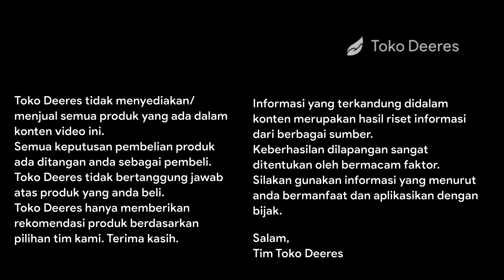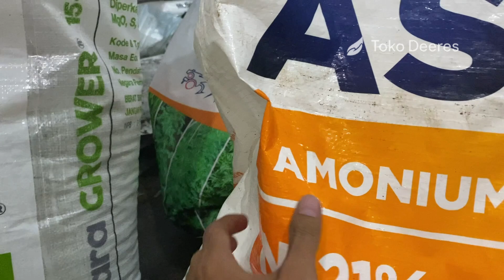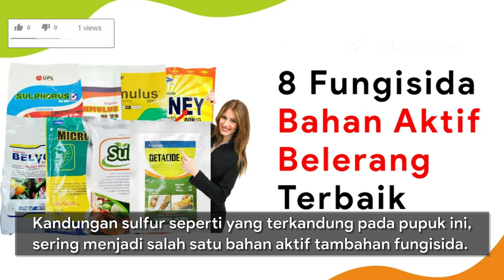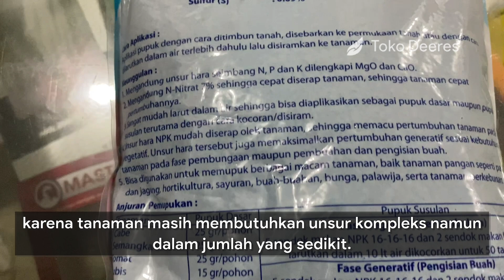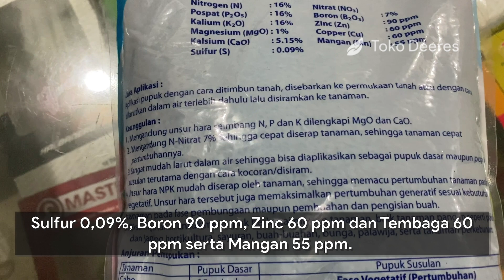Pupuk ZA Campur NPK 16 16 16, Ini yang Terjadi!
toko deeres
PUPUK ZA CAMPUR NPK 16 16 16
INI YANG AKAN TERJADI!
dosis pupuk za untuk cabe
pupuk za
pupuk za campur pupuk npk 16-16-16
kegunaan pupuk za
fungsi pupuk za
ammonium sulfate
manfaat pupuk za untuk tanaman
dosis pupuk za
kegunaan unsur sulfur pada tanaman
fungisida bahan aktif belerang
fungisida belerang
fungisida sulfur
pupuk npk 16-16-16
kegunaan pupuk npk 16-16-16
dosis pupuk npk 16-16-16
daun kuning
akibat kekurangan unsur sulfur